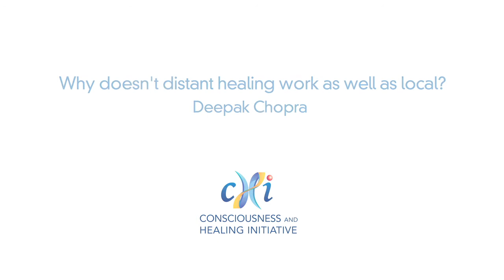Deepak Chopra - Distant Healing vs. Local Healing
CHI Founding Advisor, Deepak Chopra, discusses about why distant healing doesn't work as well as local healing.